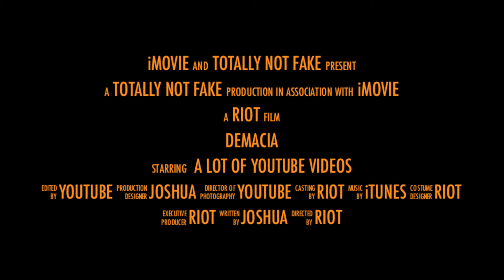Demacia Teaser Trailer